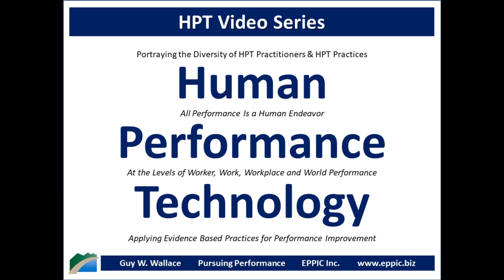HPT Video 2020 - Dick Clark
Zoom interview with Dick (Richard E.) Clark, EdD, by Guy W. Wallace, recorded on June 30, 2020.

We discuss some of his practices and perspectives on Evidence Based Practices for Instructional Systems Design and Performance Improvement.